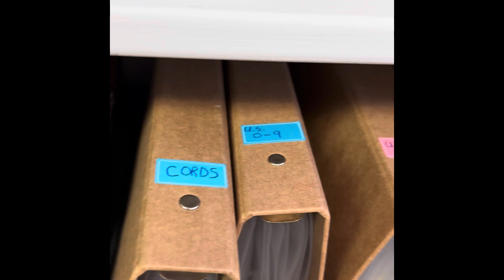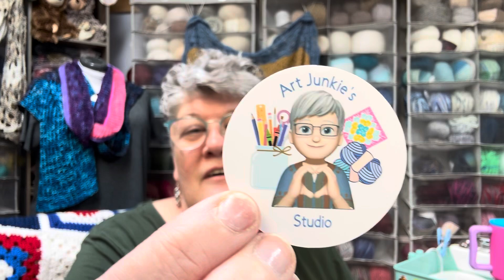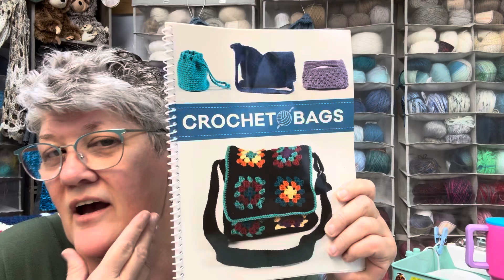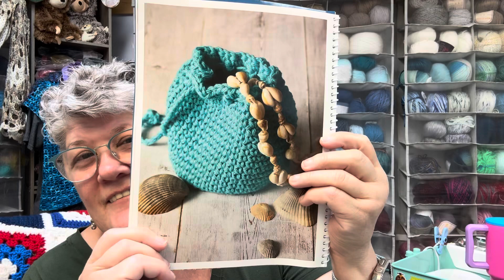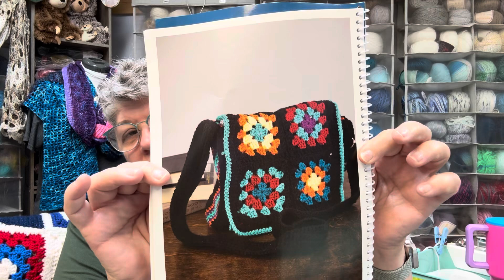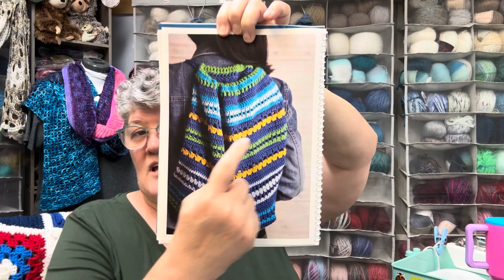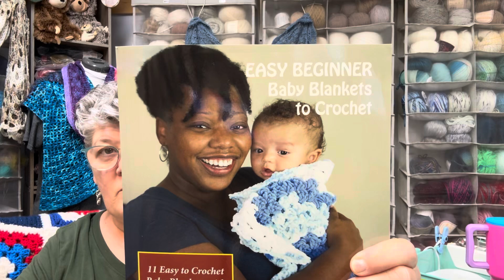Get Real with Jill #2 + Happy Mail and a Tote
MUST HAVE A UNITED STATES ADDRESS to be eligible for any prizes, must be at least 18 years old. Winners have 1 week to claim prizes via email. If prizes are not claimed within 7 days, a new winner will be chosen.